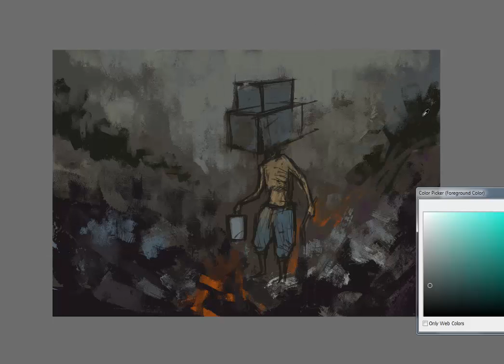Speed painting v.2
30 minute